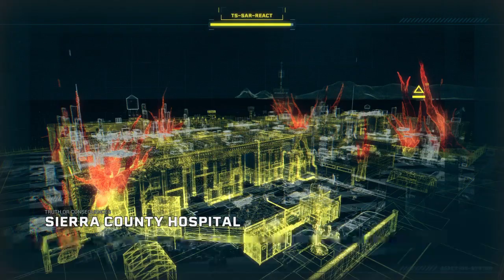Tom Clancy’s Rainbow Six® Extraction_20220608055349